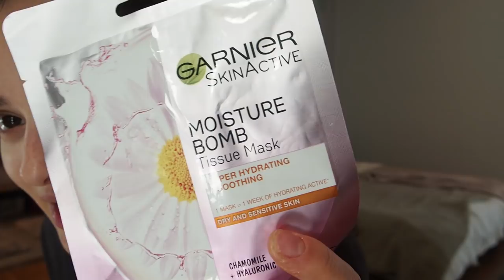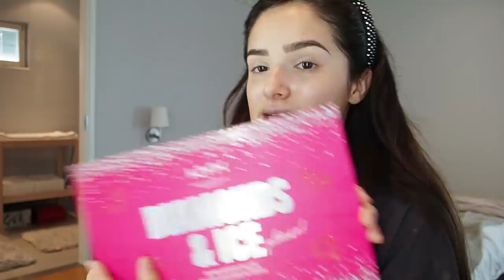Get Gala Ready With Me | Pampering Routine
Hey y’all! In this video I show you guys my pampering routine while I get ready for the Tubecon Awards here in Finland! Thank you to all who voted for me. Although I didn’t get the award, I am so honored to have been nominated. Love you guys and thank you all for always choosing to see the brighter side of life with me :)